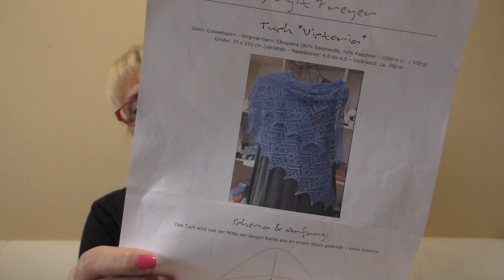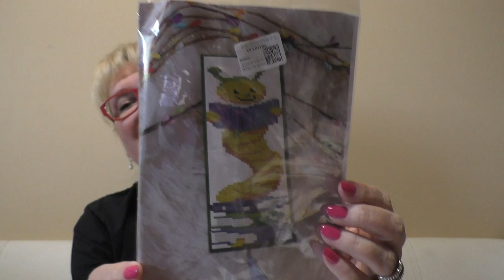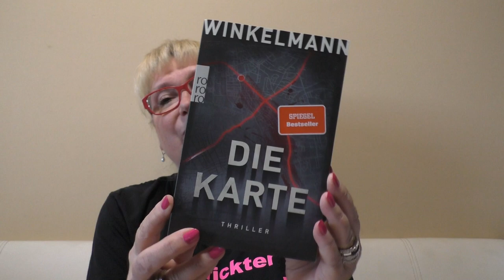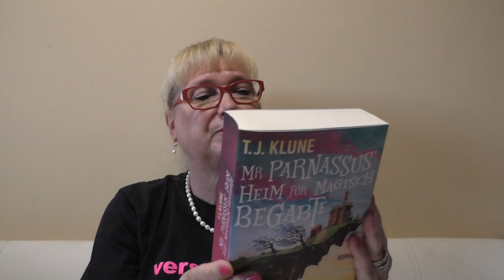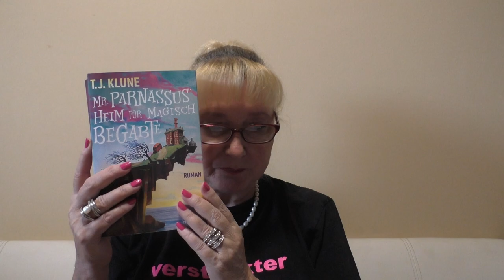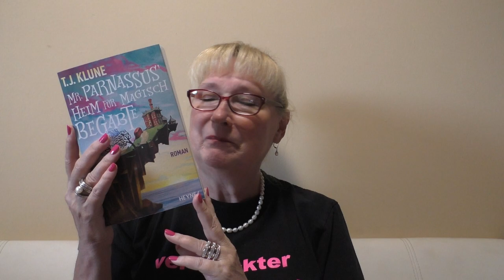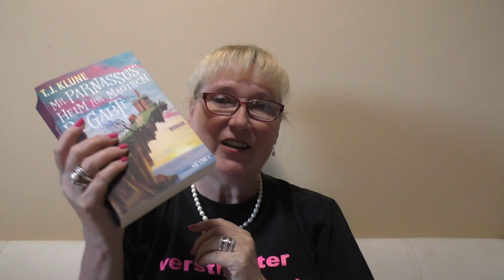Folge 46: Jahres Highlight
Socken Mystery KAL: Eis Eis Baby von Facebook Mealana-alles für die Strickkunst
Tuch:  Victoria von Birgit Freyer
Kleid: Schnitt "Tilly and the buttons" Zadie

Bücher: Die Karte von Andreas Winkelmann
Mr.Parnassus´ Heim für Magisch Begabte von T.J.Klune